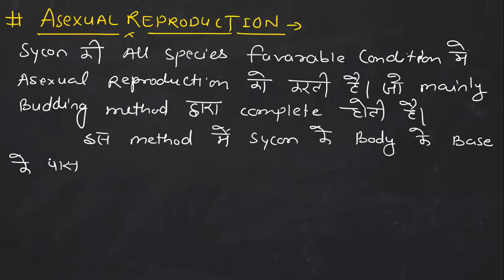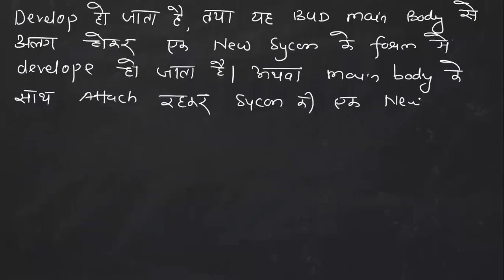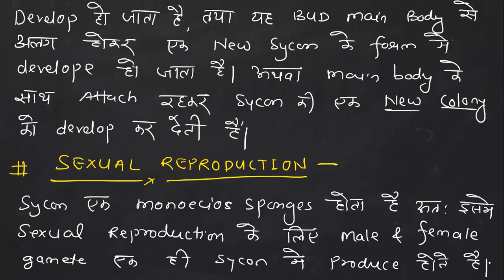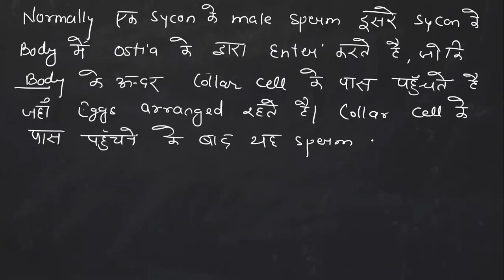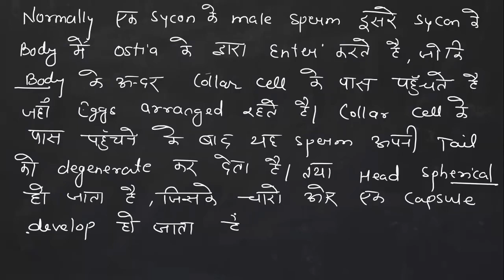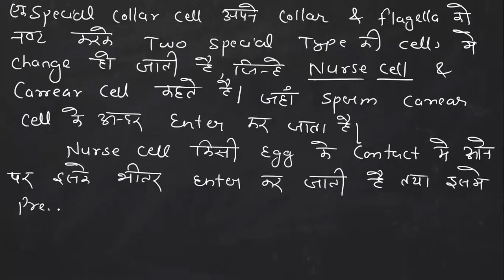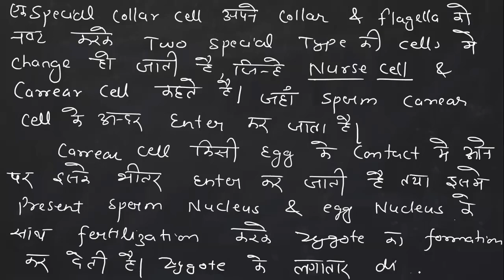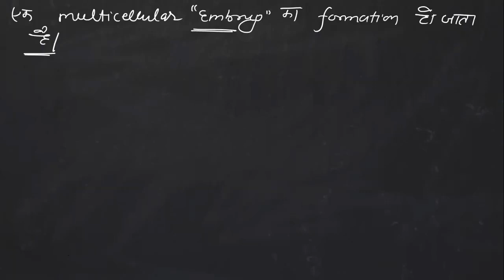Reproduction In Sycon (Sponges) || Non Chordates || Sumit Rana Sir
TODAY'S TOPIC - Reproduction In Sycon (Sponges) || Non Chordates || Sumit Rana Sir